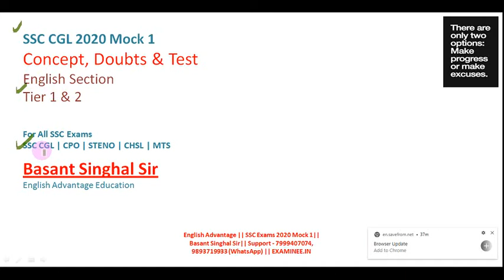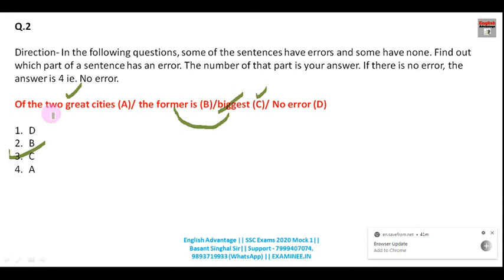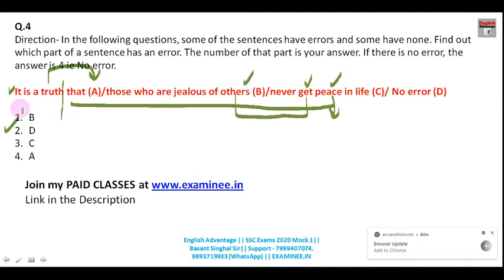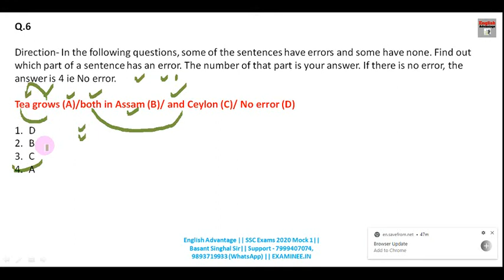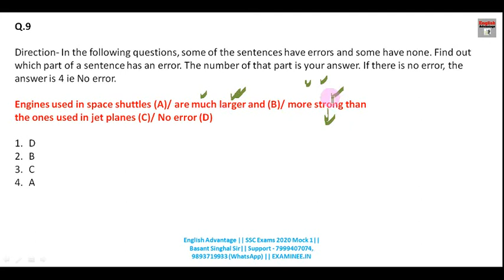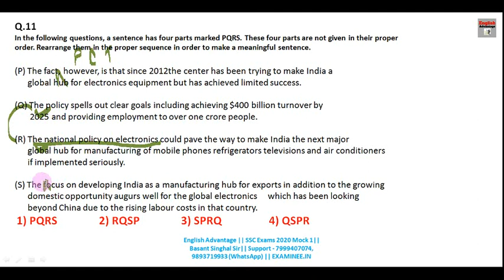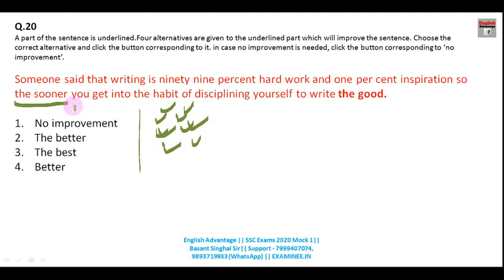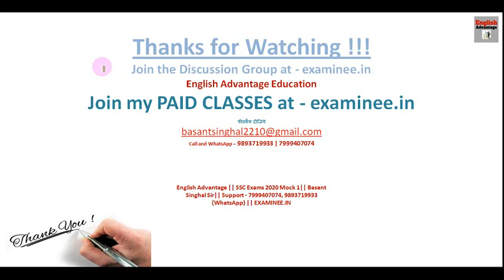SSC Exams 2020 में बिल्कुल ऐसे Questions पूछे जाएंगे SSC CGL/CHSL 2020 EXAM PREPARATION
Hi Friends,